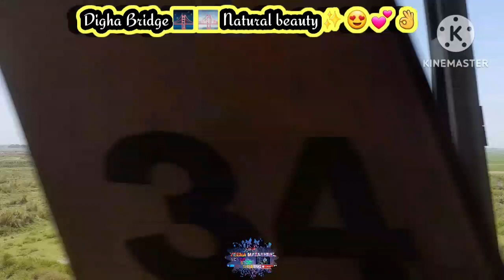Digha pool... Digha Bridge.. 🌉 ♥️ 😍...from patna ... Ganga Maa ka Darshan...behad khushnuaa nazara.